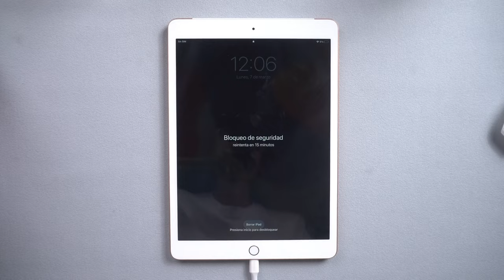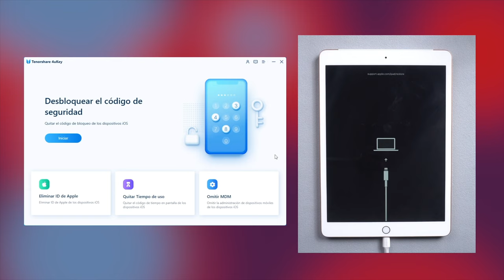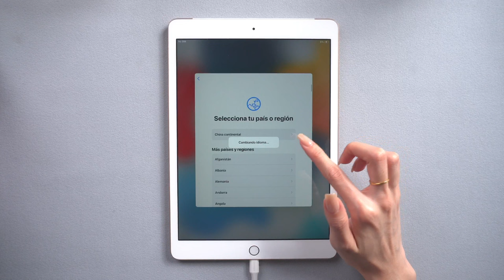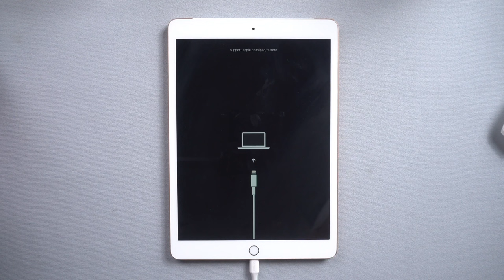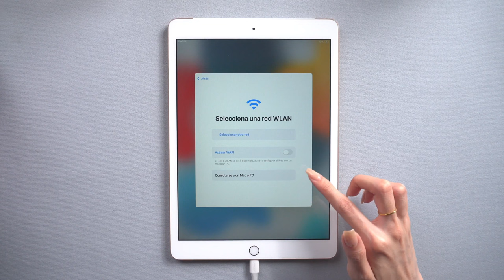2 Formas｜desbloquear un iPad sin saber la contraseña 2024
👉🏼 Tener que recordar tantas contraseñas puede ser un verdadero problema. En este caso particular, la consecuencia del olvido es el bloqueo del equipo. Nos vemos en los foros a tantas personas preguntando cómo desbloquear un iPad

Sea un código de 4 o 6 dígitos numéricos, personalizado, alfanumérico, Touch ID o Face ID, Tenorshare 4uKey es capaz de quitarlo para siempre.

0:00 Introducción
0:12 Método 1: quitar iPad sin contraseña
2:52 Método 2: desbloquear iPad con iTunes

💡 *Guía de texto de cómo desbloquear un iPad sin saber la contraseña*
*Método 1: Usar For You Key* 🔑
1. Conecta el iPad a la computadora mediante un cable USB.
2. Coloca el iPad en modo recuperación:
   - Presiona simultáneamente el botón de inicio y el botón de encendido/apagado.
   - Mantén los botones presionados hasta que aparezca el logo de la computadora.
3. Asegúrate de que el iPad esté conectado a un tomacorriente o a la computadora.
4. Abre el programa For You Key y selecciona la opción "Desbloquear el código de seguridad".
5. Haz clic en el botón azul "Iniciar" y descarga el sistema operativo más reciente.
6. Espera a que el programa realice el restablecimiento de fábrica y elimine el código de seguridad.
7. Nota: Perderás toda la información, pero podrás restaurar desde una copia de seguridad si la tienes.
8. Configura el iPad (idioma, región, red WiFi, código de seguridad) tras el reinicio.
*Método 2: Usar iTunes* 🍏
1. Conecta el iPad a la computadora con un cable USB.
2. Coloca el iPad en modo recuperación:
   - Mantén presionados simultáneamente el botón de encendido/apagado y el botón de inicio.
3. Asegúrate de que el iPad esté conectado a un tomacorriente o a la computadora.
4. Abre iTunes y selecciona la opción "Restaurar".
5. iTunes descargará el sistema operativo más reciente y realizará un restablecimiento de fábrica.
6. Nota: Perderás toda la información. Puedes restaurar desde una copia de seguridad si la tienes.
7. Configura el iPad (idioma, región, red WiFi, código de seguridad) después del reinicio.

📖 *Guía relacionada*
Cómo quitar la contraseña de un iPhone con Tenorshare 4uKey

⚠ *Important notice*
1. Este video es sólo con fines educativos para mostrar a los usuarios cómo recuperar el acceso a su propio dispositivo cuando olvidan sus contraseñas.
2. 4uKey borrará todo el contenido y la configuración del dispositivo al igual que iTunes.
3. Puedes restaurar tu dispositivo desde una copia de seguridad después del desbloqueo si tienes copias de seguridad almacenadas en iCloud o en tu ordenador.
4. 4uKey no puede obtener acceso a las credenciales, comprometer los datos personales o causar daños graves a terceros. No intentes violar las directrices de la comunidad de YouTube.